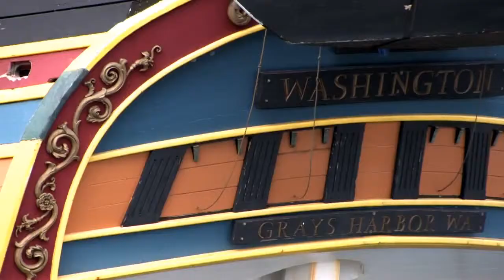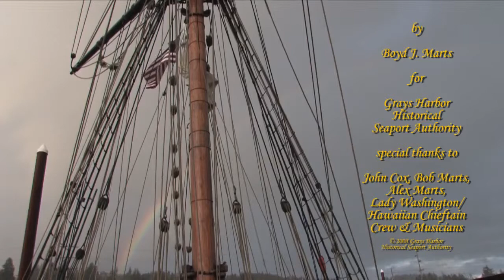Lady Washington Hawaiian Chieftain Columbia River Battle Sail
The tall ships from Grays Harbor Historical Seaport Authority, Lady Washington and the Hawaiian Chieftain, engage in a mock battle sail.